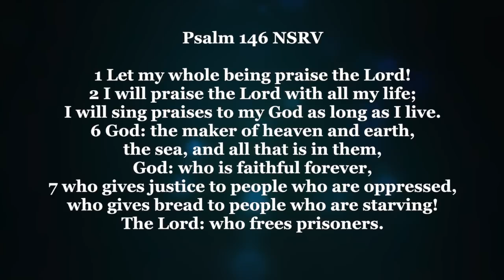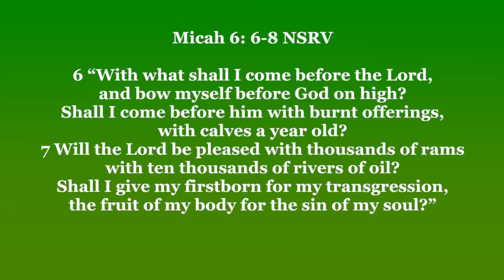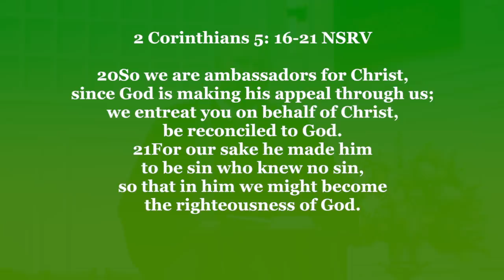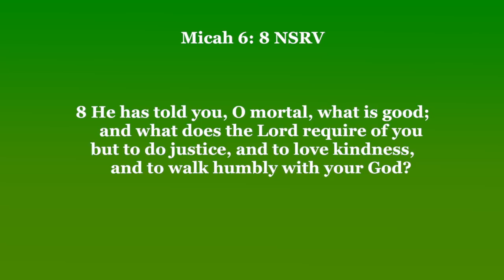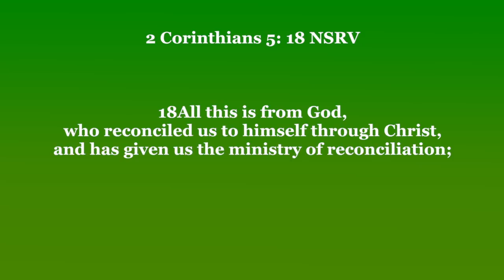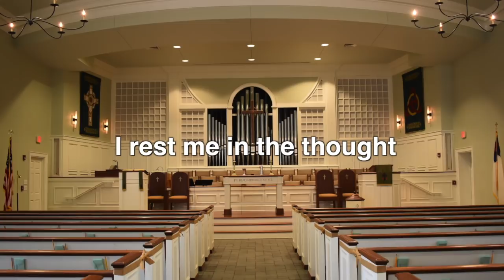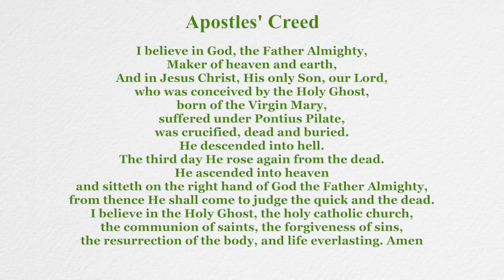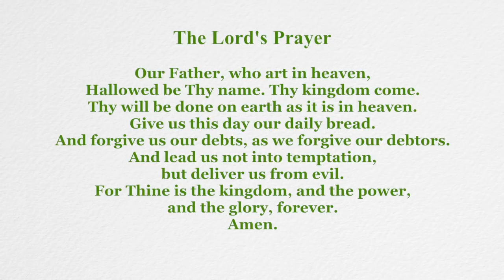Trinity Presbyterian Church, June 21, 2020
Grace and peace to you on this Sunday, June 21, 2020 and welcome to online worship service for Trinity Presbyterian Church of Fairhope.  Happy Father's Day!